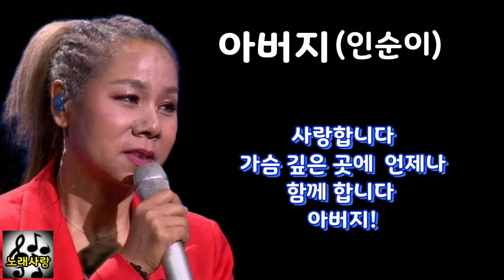아버지♡인순이♡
☆(아버지)곡과 함께 가사를 음미하며 소중한 사람을 생각할 수 있는 시간 되길 바라겠습니다~